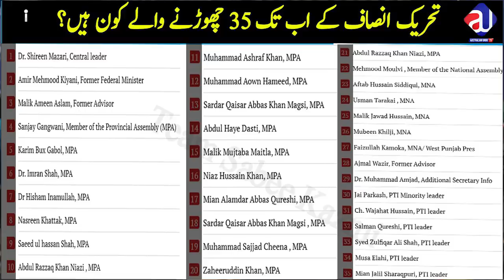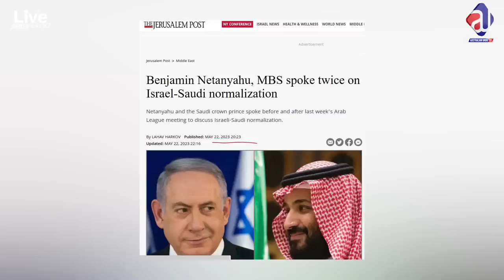Imran Khan's Relationship with Establishment? Two New Parties to Make?Asad Umar's Big Announcement?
About Me
As-salamu alaykum, My name is Sabee Kazmi.
About the video:
-Imran Khan relations with Asim Munir
-COAS relationship
-Conspiracy against Imran Khan and the establishment
-Dismantle PTI
-35 members left PTI
-Three-tier leadership PTI
-Imran Riaz Khan's latest Updates
-Congo Patrice Lumumba
-Balochistan Captain Hamad Dr. Shazia